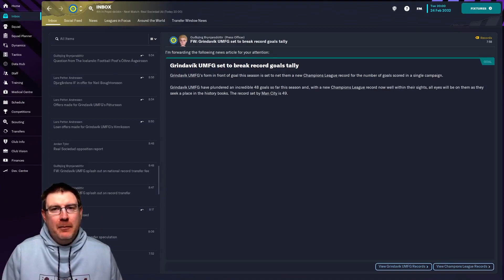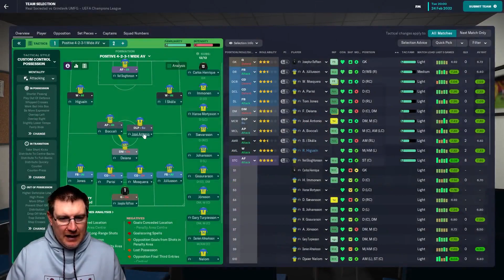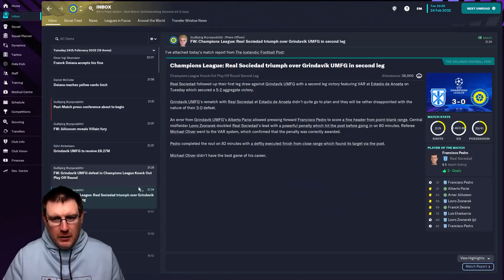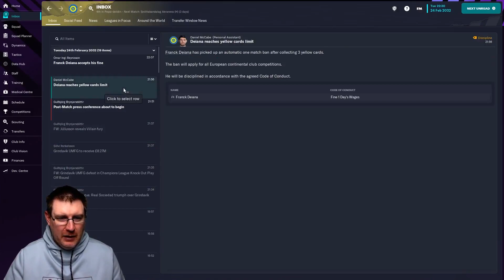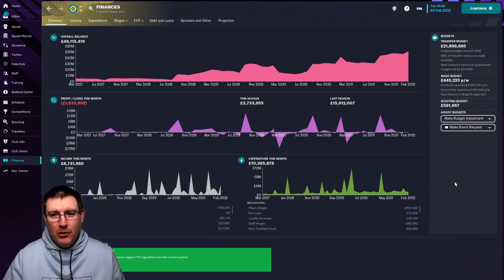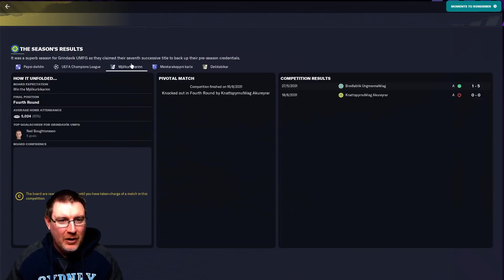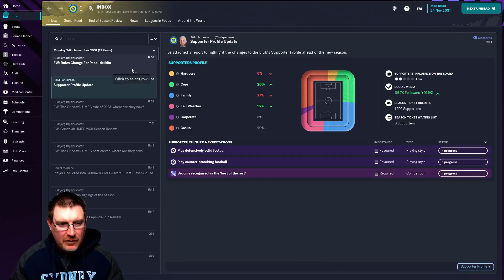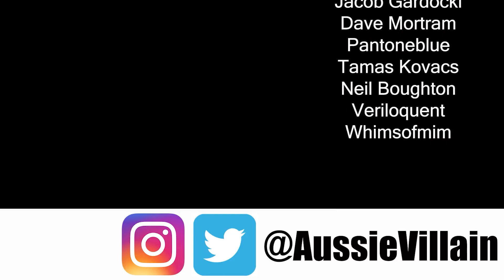FM23: WE MUST WIN IN SPAIN! - Grindavik: The Impossible Dream: Football Manager 2023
Welcome to my Football Manager 2023 Let’s Play series The Impossible Dream with Grindavik on FM23. Our goal is to lead this Icelandic club to Champions League glory on FM 2023! In this episode, we face Real Sociedad in the Champions League 1st Knockout Round, 2nd leg needing a win after the 2-2 draw at home in the 1st leg!